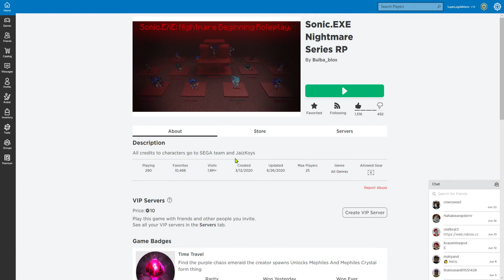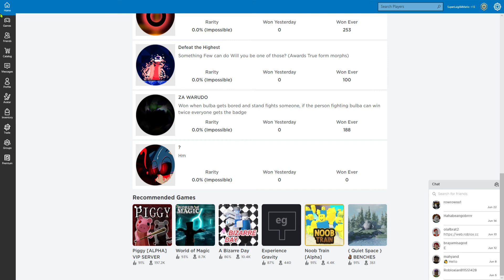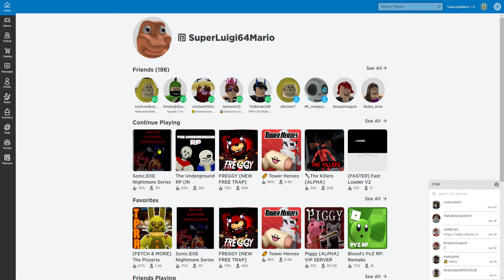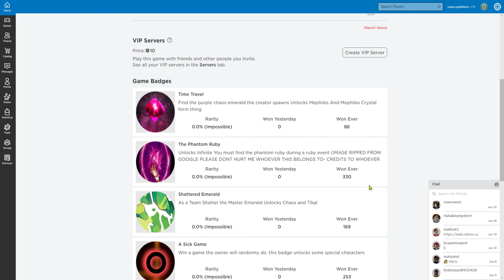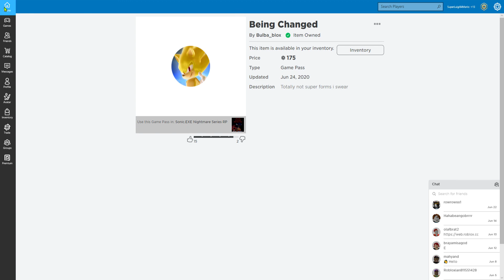A CHANGED AND IMPOSSIBLE PASS!